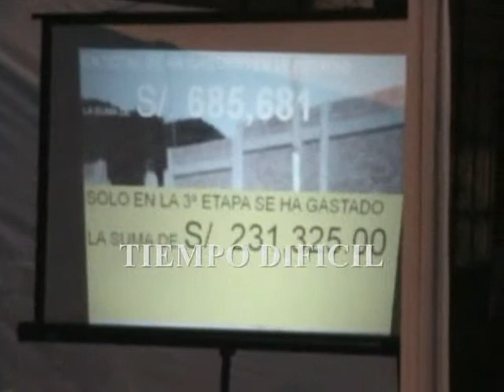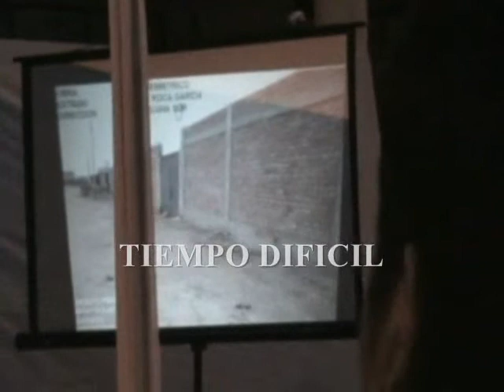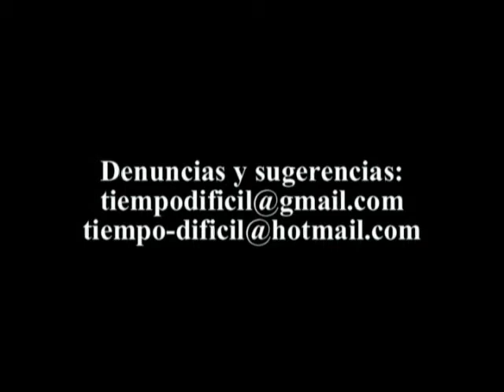AUDIENCIA PUBLICA EN SAN LUIS PARTE 4